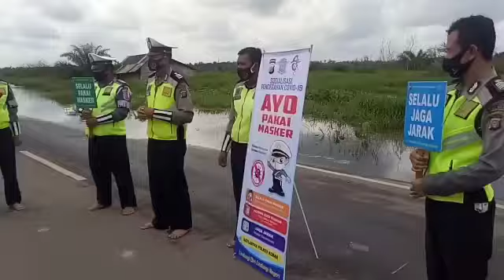Satlantas Polres Kobar Melaksanakan Giat Sosialisasi Pencegahan Covid-19 Kepada Para Motoris Klotok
*Polres Kotawaringin Barat*

Satlantas Polres Kobar Melaksanakan Giat Sosialisasi Pencegahan Covid-19 Kepada Para Motoris Klotok Dan Pengguna Jalan Di Arah Pangkalan Bun Menuju Kab. Sukamara Yang Tergenang Banjir